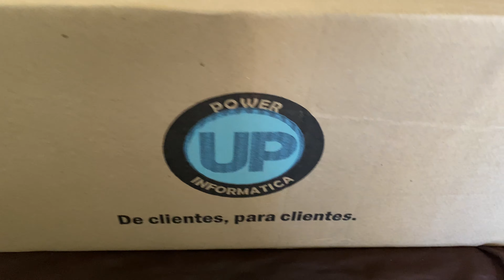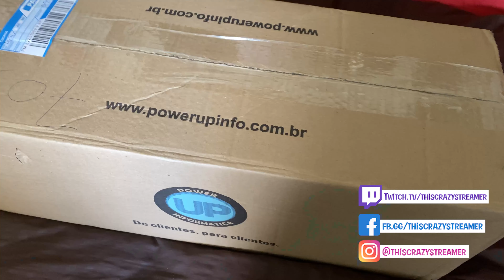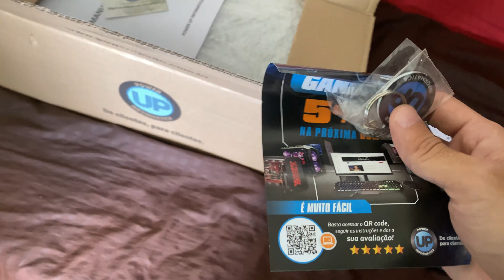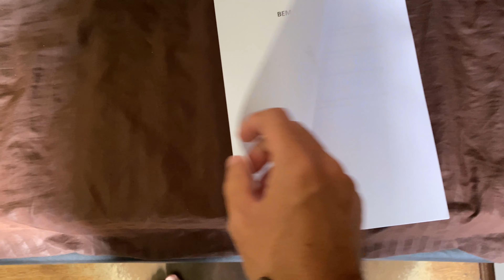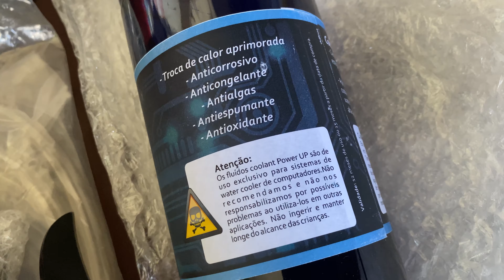Unboxing do meu primeiro water cooler custom da powerupinfo tier 6 intel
Meu PC Gamer e de Stream:
Configuração do meu PC:
◆Processador-intel-i9-9900k em Overclock de 5ghz
◆Placa-mãe gaming Intel Z370 ROG MAXIMUS X FORMULA
◆Memória ram CORSAIR VENGEANCE RGB PRO 32GB (4X8) DDR4 3200MHZ BRANCO
◆WaterCooler Custom powerup informática Tier 6 Intel
◆1 SSD Adata XPG SX8200 Pro 512GB M.2 2280 NVMe, 1 SSD m.2 xpg 1TB SX6000 Pro, 1 Samsung SSD 250GB 840 EVO, 1 HD normal de 2TB, 1 HD normal de 500gb
◆Gabinete: DT3 Hyperspace com 13 coolers instalados
◆Teclado: Mecânico Gamer HyperX Alloy Origins - ABNT2 - HX-KB6RDX-BR
◆Mouse: Logitech G403
◆MousePad: Um grande de 10 reais
◆Fone (Headset): Razer Kraken 7.1 V2 Mercury White - USB - RZ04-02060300-R3M1
◆WebCam: Logitech Pro Hd Webcam C920 15mp 1080p
◆Monitores: 1 Monitor Gamer Benq XL2430-B 24”Pol 144hz 1080p 1ms (Principal) e 1 Monitor Benq 22" gG2220HDA LED 1080p (segundo pra ler o chat), 1 Monitor Dell 22''Pol E2211Hb (terceiro monitor para o OSB Studio) e 1 TV Samsung 50''Pol smart series 7 (4 tv/monitor para assistir séries e filmes)...